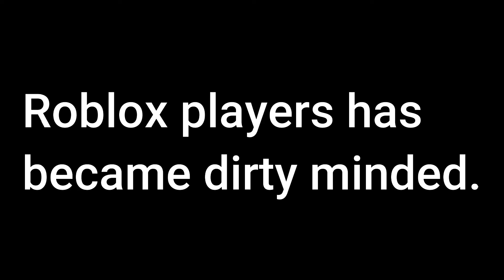Calling Girls Cute on Tower Of Hell (Roblox Trolling)